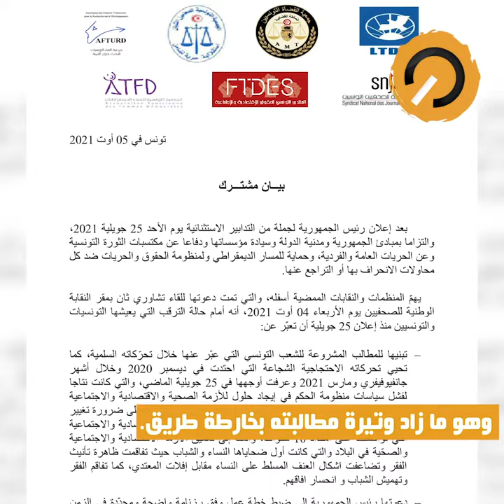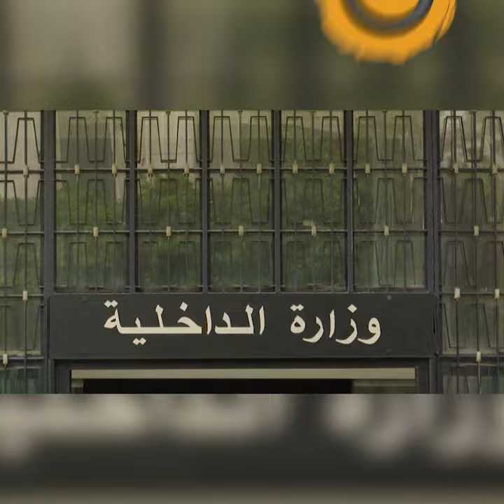نواة في دقيقة: الخرائط في الجغرافيا... حتى إشعار آخر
يواصل قيس سعيد للأسبوع الخامس المضيّ في المنعرج 80، مع بداية الانحراف شيئا فشيئا عن انتظارات الرأي العام ومنظمات المجتمع المدني. فبعد أن بعث برسائل طمأنة في البداية بالتوجّه نحو مسار تصحيحي يحترم الحرّيات، انقطع التواصل مع المنظّمات وأصبح الحديث عن إعداد خارطة الطريق محلّ سخرية.